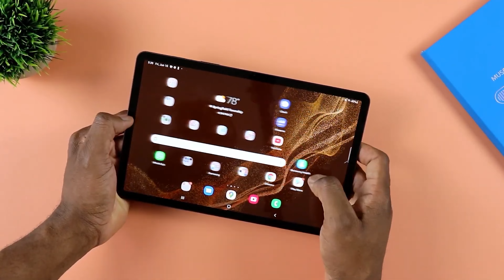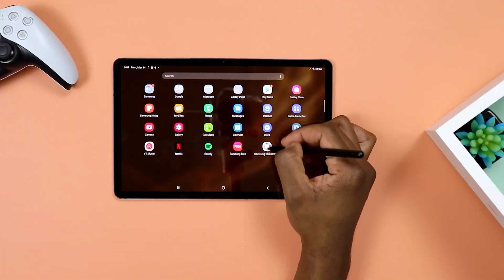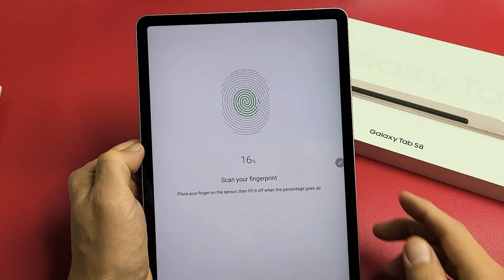Samsung Galaxy Tab S9 Ultra - СПЕЦИФИКАЦИИ И ЦЕНЫ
Tab S9 Ultra будет иметь 14,6-дюймовый дисплей Dynamic AMOLED 2X WQXGA+, до 16 ГБ ОЗУ и 1 ТБ памяти, аккумулятор емкостью 11 200 мАч с зарядкой 45 Вт. Что касается камеры, то должна быть двойная 12-мегапиксельная фронтальная установка и двойная 8-мегапиксельная плюс 13-мегапиксельная задняя.

Техно новости (Samsung, Apple, Xiaomi)

И я стану еще счастливей, если вы подпишетесь на нас в